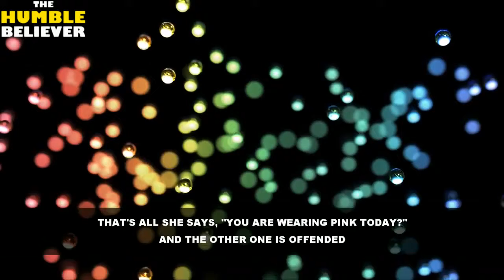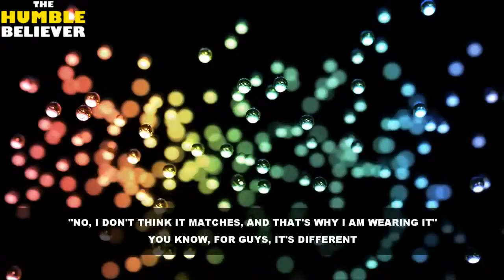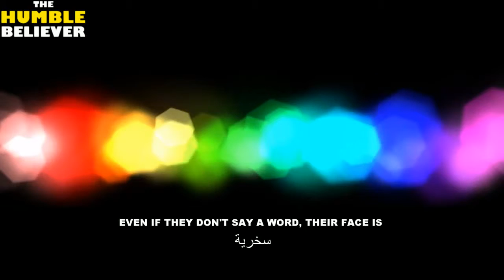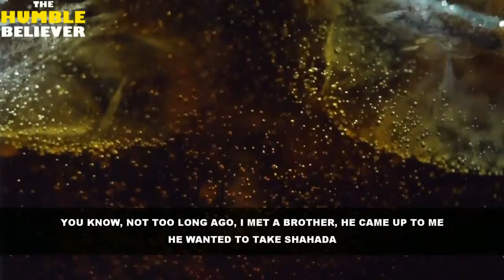He is Better Than Me - Nouman Ali Khan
He is Better Than Me - Nouman Ali Khan All the videos I upload here are based on the assumption that Islamic knowledge is supposed to be shared, We hope you gain lots of beneficial knowledge from our work.